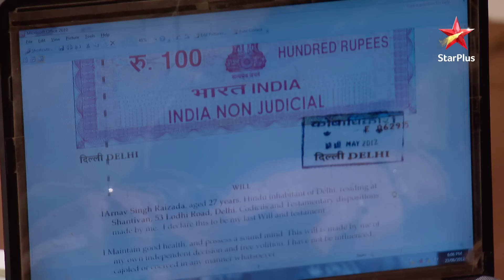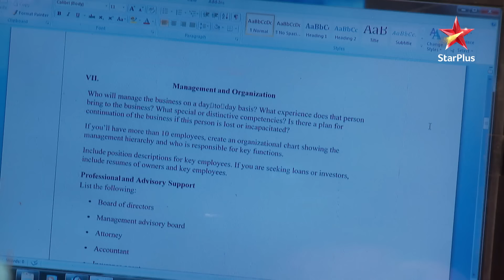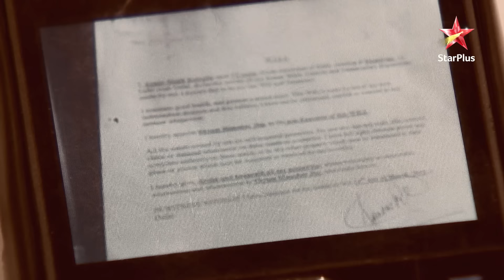Iss Pyar Ko Kya Naam Doon? | Season 1 | Episode 256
Show Name : इस प्यार को क्या नाम दूँ? | Season
Episode  256